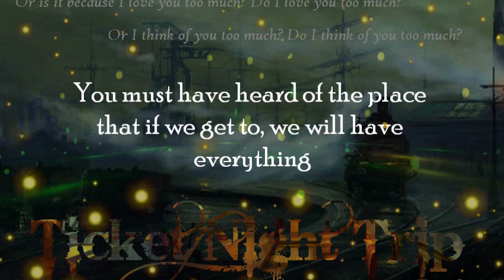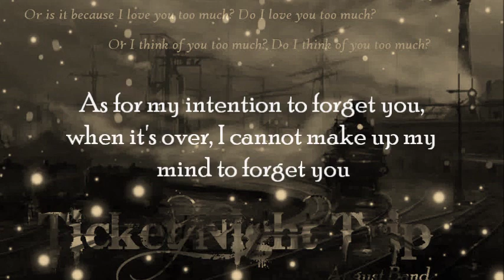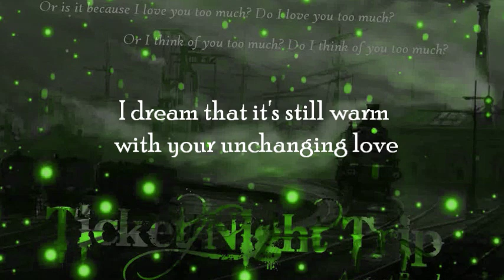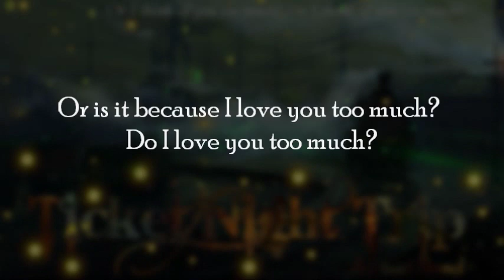Ticket Night Trip - August Band - Eng Sub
Thanks for Chris who provides this translation. I don't understand thai language so forgive me if there is some mistake where I put the wrong translation during the song.

This track is from the album which entitled August Thanx. I only made the video and subtitled it. This is just for fan made purpose, but still if someone use it, I hope they can credit me...

enjoy at last!